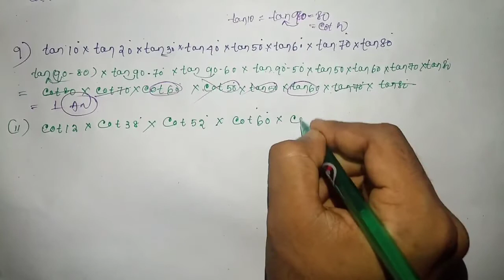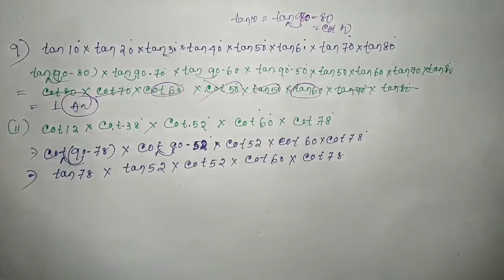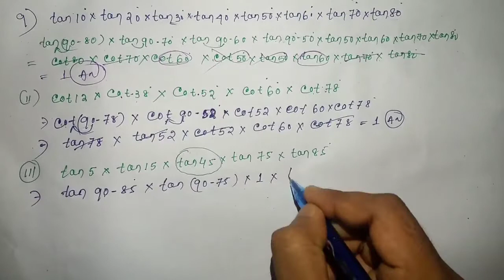Exercise 4(a)●Part 3●Class 10 Trigonometry in odia ● Home School odia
● ଏହି ଲିଙ୍କ ରେ click କରି What's app group କୁ Join କର

For latest technical updated.